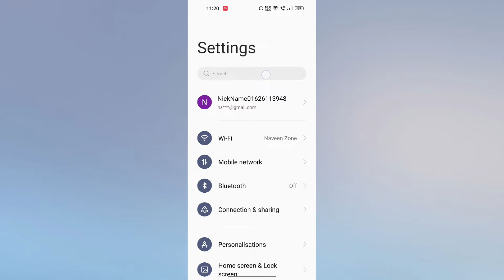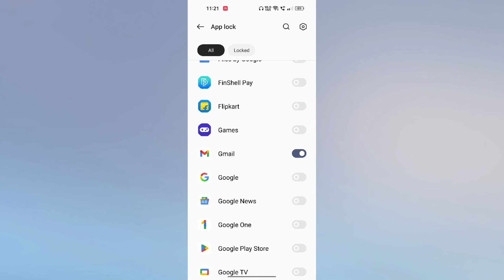How to Lock Gmail App in Mobile Phone | Gmail App ko Lock kare